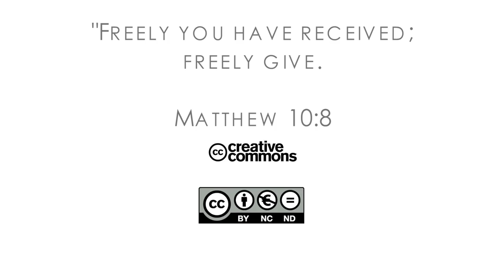16Q04 / 06-04 The Book of Job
The Foolish Taking Root